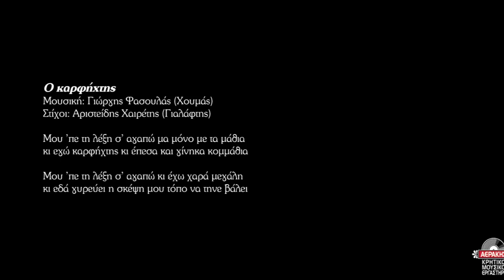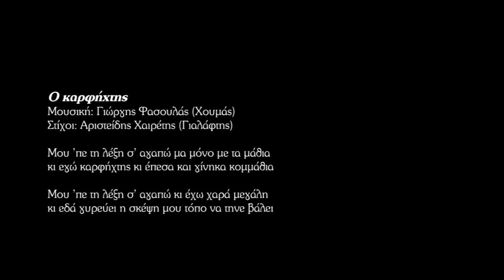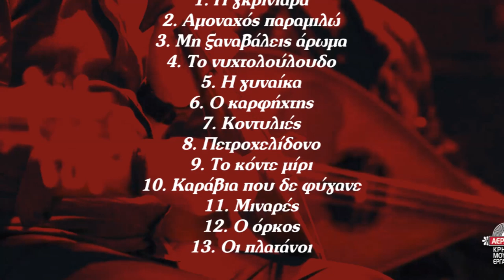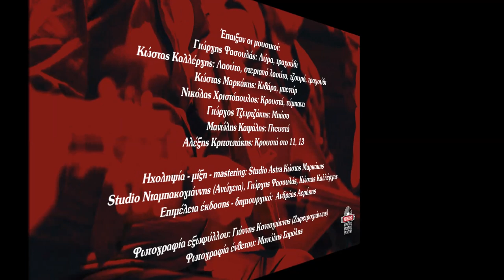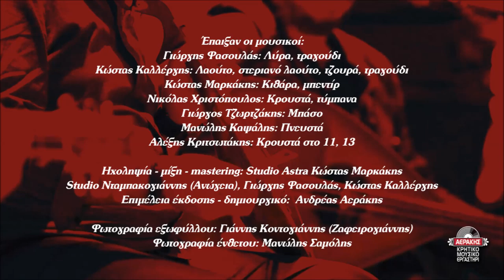Ο ΚΑΡΦΗΧΤΗΣ - ΓΙΩΡΓΗΣ ΦΑΣΟΥΛΑΣ - ΚΩΣΤΑΣ ΚΑΛΛΕΡΓΗΣ | Official Audio Release © 2019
O KARFIHTIS - GIORGIS FASOULAS - KOSTAS KALLERGIS | Official Audio Release © 2019

Μου’ πε τη λέξη σ’ αγαπώ μα μόνο με τα μάθια
κι εγώ καρφήκτης κι έπεσα και γίνηκα κομμάθια

Μου’ πε τη λέξη σ’ αγαπώ κι έχω χαρά μεγάλη
κι εδά γυρεύει η σκέψη μου τόπο να τηνε βάλει

Περιεχόμενα:
1. Η γκρινιάρα 4.19
2. Αμοναχός παραμιλώ 4.45
3. Μη ξαναβάλεις άρωμα 5.04
Μουσική: Γιώργης Φασουλάς (Χουμάς), στίχοι: Γιώργης Μπέρκης (Κατσούγρης)
4. Το νυχτολούλουδο 5.51
5. Η γυναίκα 4.37
6. Ο καρφήχτης 6.01
Μουσική: Γιώργης Φασουλάς (Χουμάς), στίχοι: Αριστείδης Χαιρέτης (Γιαλάφτης)
7. Κοντυλιές 4.30
Μουσική: Παραδοσιακή
8. Πετροχελίδονο 4.34
Μουσική: Γιώργης Φασουλάς (Χουμάς), στίχοι: Κώστας Μανουράς (Προσφύρης)
9. Το κόντε μίρι 4.44
10. Καράβια που δε φύγανε 5.56
11. Μιναρές 5.37
Μουσική-στίχοι: Γιώργης Φασουλάς
12. Ο όρκος 6.25
13. Οι πλατάνοι 5.05

Έπαιξαν οι μουσικοί:
Γιώργης Φασουλάς: Λύρα, τραγούδι
Κώστας Καλλέργης: Λαούτο, Στεριανό λαούτο, τζουρά, τραγούδι
Κώστας Μαρκάκης: Κιθάρα, μπεντίρ
Νικόλας Χριστόπουλος: Κρουστά-τύμπανα
Γιώργος Τζωρτζάκης: Μπάσο
Μανώλης Καψάλης: Πνευστά
Αλέξης Κριτσωτάκης: Κρουστά στο 11 , 13

Φωτογραφία ένθετου: Μανώλης Σαμόλης